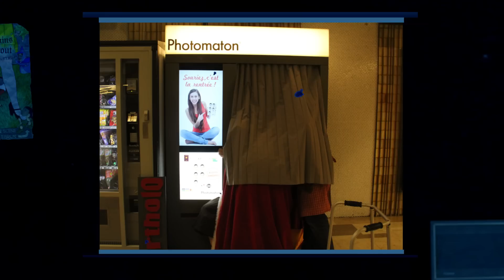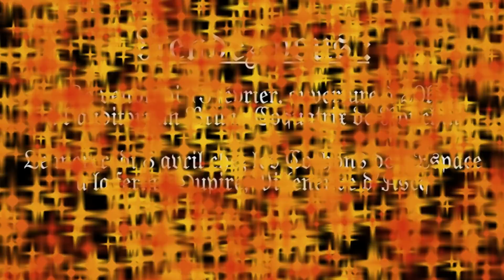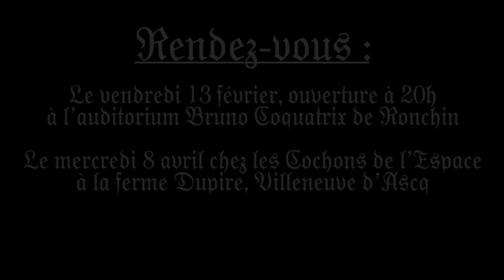Elle voit des nains partout_Soirée diapo chez Mélusine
Dans "Elle voit des nains partout",vous pouvez voir beaucoup de choses... En revanche, vous n'y voyez pas une soirée diapo chez la fée Mélusine...

"Elle voit des nains partout" est un conte déjanté de Philippe BRUNEAU, une comédie grivoise* tout en alexandrin interprétée par la compagnie Bartholo de en 2014 et en 2015

*La pièce est déconseillée au moins de 15 ans